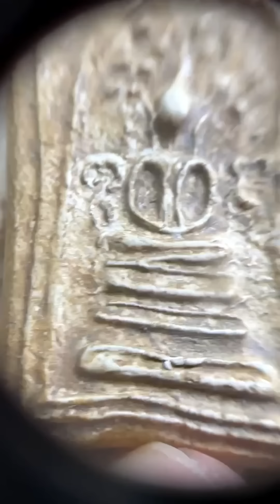ดูสมเด็จวัดระฆังฯ บางขุนพรหมเป็น ด้วยพระองค์ครู!